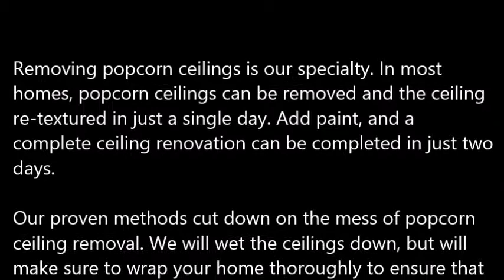Popcorn Ceiling Removal Buda TX, Popcorn Removal Buda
Popcorn Ceiling Removal Buda, TX
REMOVE POPCORN CEILING Buda, TX
Papa's Handyman provides "Popcorn Ceiling Removal" services to clients in Buda, TX - Entire Buda County area.

Specializing in "popcorn ceiling removal" in the homes of and around Buda, TX, refinishing and painting. Remove your Buda, TX popcorn ceilings simply, with the expert help of Papa's Handyman. Since 1970, Papa has been a trusted expert in the Drywall trade. When popcorn ceilings, also known as acoustic ceilings, fell out of popularity in the mid 1980′s.

1.) What are the benefits of removing popcorn ceilings?
2.) Will I have to leave the house while the crew is working?
3.) What type of texture do I have a choice of in place of the popcorn ceilings?
4.) What type of paint should I use after the popcorn ceiling and refinishing phase?
5.) Do you have to come and look at the project to give me a quote?
6.) Does wetting down popcorn ceilings reduce dust?
7.) What is the cost for popcorn ceiling removal?

POPCORN CEILING REMOVAL COST — Averages as low as $0.60 cents on up to $2.75 per square foot, but some popcorn ceiling removal services do not just base cost estimates off of square footage... You're probably wondering, what is the cost to remove popcorn ceilings in my area of Buda TX? Is it expensive? Do I have to move my things out?

Related Links:
ASBESTOS Popcorn Removal Cost -